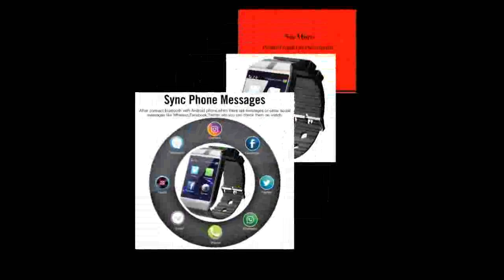DZ09 Relojes Smartwatch Relogios TF SIM Camera for IOS iPhone Samsung Huawei Xiaomi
Today i will show You-  DZ09 Relojes Smartwatch Relogios TF SIM Camera for IOS iPhone Samsung Huawei Xiaomi

Description:
Bluetooth Smart Watch DZ09 Relojes Smartwatch Relogios TF SIM Camera for IOS iPhone Samsung Huawei Xiaomi Android Phone.
Cawono Bluetooth Smart Watch DZ09 Relojes Smartwatch Relogios TF SIM Camera iPhone Samsung Huawei Xiaomi Android Phone.
Smart Watch DZ09 Relojes Smartwatch Relogios TF SIM Camera for IOS iPhone Samsung Huawei Xiaomi Android Phone.